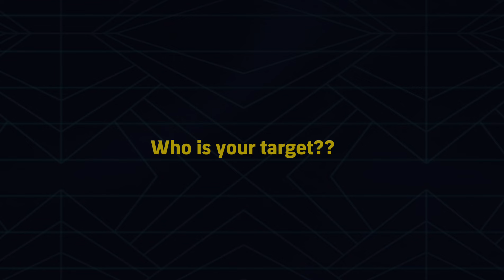Upcoming Thursday New Nominating Contract Pack in eFootball 2024 | Max & Boost Ratings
efootball 2024 mobile upcoming events
efootball 2024 new manager pack review
what happened to efootball 2024 today
best manager pack in efootball 2024
Upcoming Monday Epic Players details
Upcoming Monday Epic Players in eFootball 2024
Upcoming Monday new added players in eFootball 2024

What is coming on Tomorrow
What is coming on Monday and Thursday
What is coming new in eFootball 2024
What is coming after maintenance in eFootball 2024

L. de la Fuente or D. Stokovic? which is the best manager booster pack in eFootball 2024 Mobile 🔥

777 Millions Downloads Campaign in eFootball 2024
Free Cristiano Ronaldo in eFootball 2024
Free K. De Bruyne in eFootball 2024
Free Son Heung Man in eFootball 2024
Free Cristiano Ronaldo Max Level Training in eFootball 2024
Free K. De Bruyne Max Level Training in eFootball 2024
Free Son Heung Man Max Level Training in eFootball 2024
777 Millions Downloads Campaign Free Coins
777 Millions Downloads Campaign Free Epics
777 Millions Downloads Campaign Free Bigtime
777 Millions Downloads Campaign Free Cristiano Ronaldo
How to get Free 777 coins in eFootball 2024
How to get free R. Pires Pack in eFootball 2024
R. Pires Pack Opening in eFootball 2024

102 rated R. Pires Pack Opening in eFootball 2024 || 777 R. Pires Pack Opening || Epic R. Pires

777 Millions Downloads Campaign in eFootball 2024